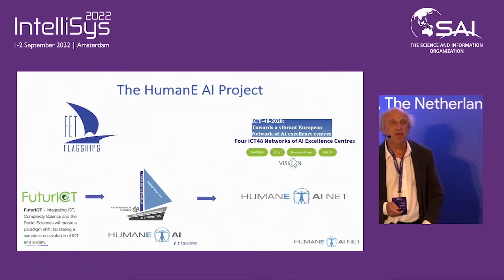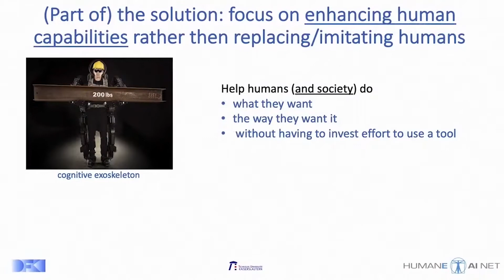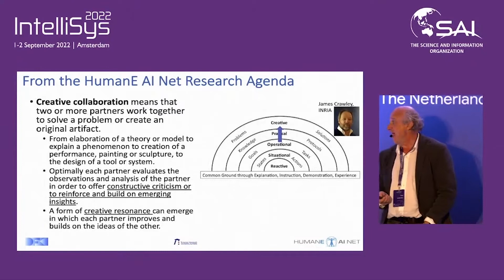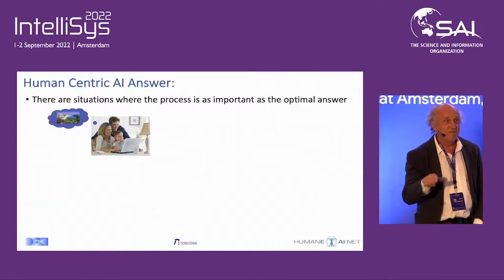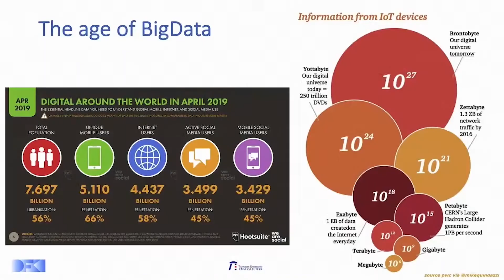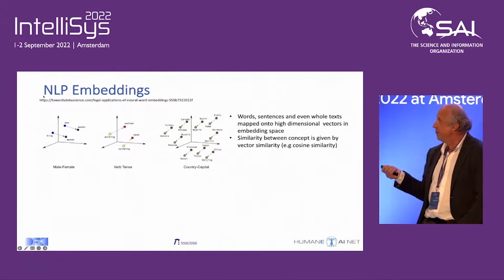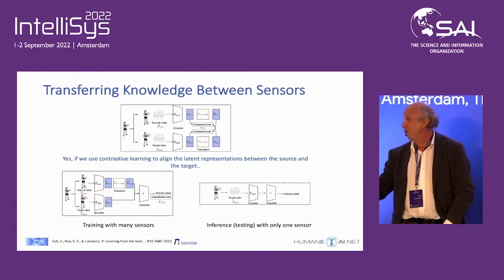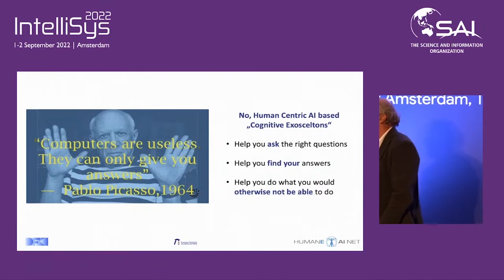Human Centric AI as Cognitive Exoskeleton - Paul Lukowicz (DFKI and TU Kaiserslautern)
Prof. Dr. Paul Lukowicz is Full Professor of AI at the Technical University of Kaiserslautern in Germany where he heads the Embedded Intelligence group at DFKI. His research focusses on context aware ubiquitous and wearable systems including sensing, pattern recognition, system architectures, models of large scale self organized systems, and applications. Paul Lukowicz coordinates the HumanE AI project, acts as editor for various scientific publcations, and has served on the TPCs (including TPC Chair) of all the main conferences within his research area.